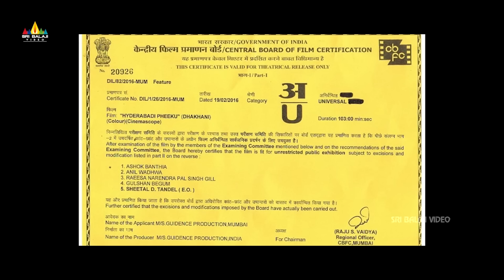Hyderabadi Pheku Full Movie | Hindi Full Movies | Mast Ali, Salman Hyder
Watch & Enjoy Hyderabadi Pheku Full Movie Exclusively on SriBalajiVideo. HyderabadiPheku Movie Starring MastAli, Altaf Hyder, Directed by Salman Hyder, Produced By MD Shahabuddin, Salman Hyder.